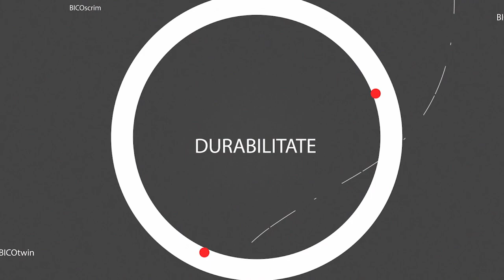BICO Industries - Corporate video - Centrul de productie Vaslui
BICO Industries, primul si cel mai mare producator national de plasa din fibra de sticla si singurul producator autohon de armaturi din fibra de sticla, va prezinta Centrul de productie din Municipiul Vaslui:

- Fabrica: productie plasa din fibra de sticla destinata armarii sistemelor compozite de izolare termica la exterior (ETICS).